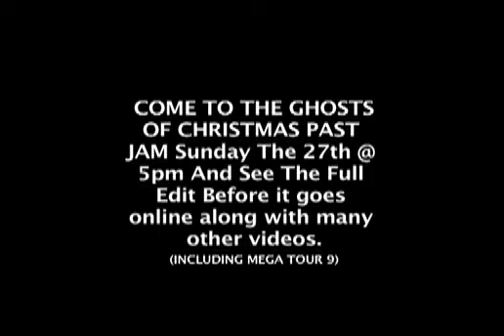Tulsa G F E Teaser